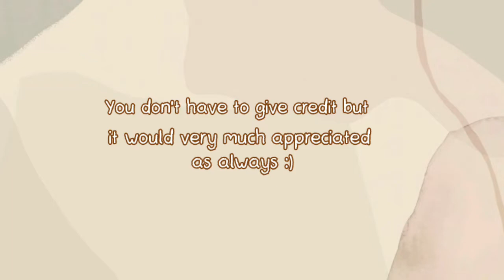Free Aesthetic Animated Background for Intro and Outro| No Credit Needed! | Cute Background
Hi Guys!

Background and Pictures source

FAqs
Editing Apps that I used
Kinemaster ROG